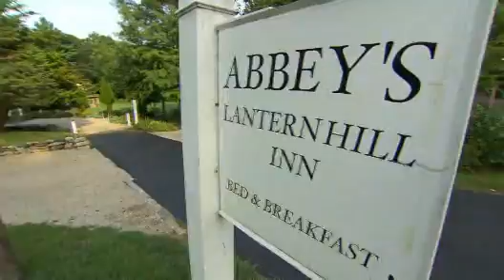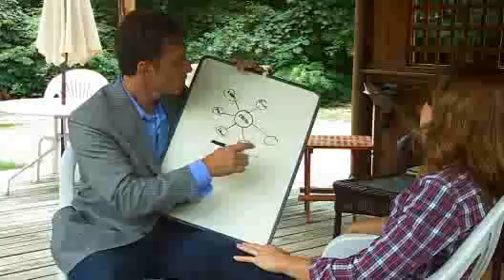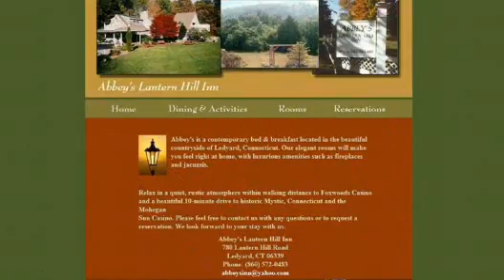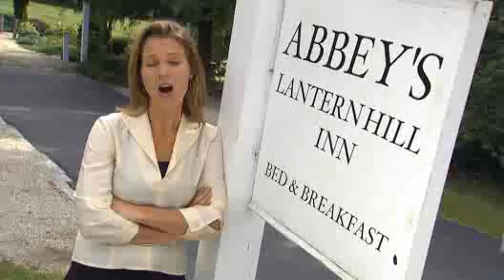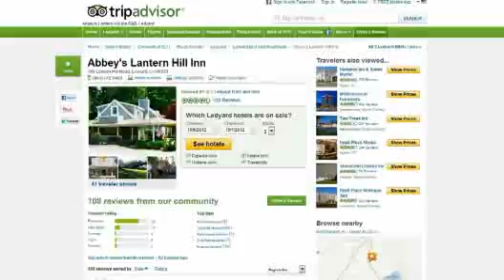Bed & Breakfast Makeover I OPEN Forum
Each week MSNBC's "Your Business" features experts to share their secrets for improving your business. This week, we received an email from an entrepreneur, Erika Hall, pleading for help after hearing about our series of makeovers. As the sole owner of a Connecticut bed and breakfast, she does everything from laundry to reservations to bookkeeping. With so many jobs, she said she was in a rut. That's why the "Your Business" makeover team was sent in to help.